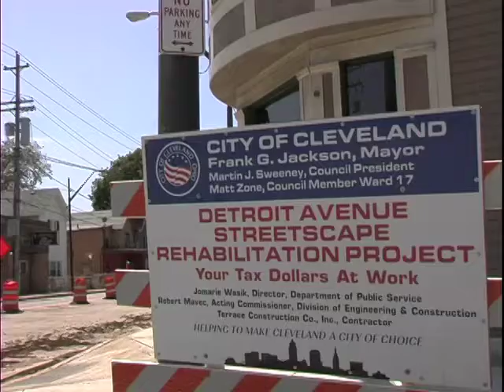Streetscape Improvements Underway June 2009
Detroit Ave Streetscape Improvements June 2009.  The streetscape project is nearing completion in the Gordon Square Arts District.